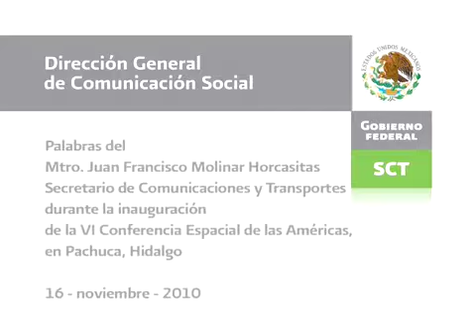Inauguración de la VI Conferencia Espacial de las Américas, en Pachuca, Hidalgo - SCT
México da pasos firmes en materia aeroespacial, y el mejor ejemplo es la creación de la Agencia Espacial Mexicana (AEM), cuya fundación se encuentra actualmente en una serie de Foros de Consulta que delinearán la política nacional en este campo, y su vocación por venir,  que deberá estar diseñada en plena armonía con el marco legal internacional que regula al sector, expresó el secretario de Comunicaciones y Transportes (SCT), maestro Juan Francisco Molinar Horcasitas.

Al inaugurar la VI Conferencia Espacial de las Américas, en Pachuca, Hidalgo, agregó que nuestro país tiene una tarea enorme en la exploración del espacio y  debe avanzar en tiempos razonables.
Comentó que en esta empresa la cooperación internacional es elemento clave, ya que sin ella no se lograría absolutamente nada. "La ONU y otras organizaciones internacionales deberán ser siempre los espacios de diálogo donde se definan los grandes objetivos y se conquisten los acuerdos más relevantes".

Ante representantes de agencias espaciales de 25 naciones, recordó que México, al ser miembro fundador de la Comisión sobre la Utilización del Espacio Ultraterrestre con Fines Pacíficos -instaurado en 1959 por la Asamblea General de la Organización de las Naciones Unidas (ONU)-, ha sido partícipe  activo en las subcomisiones de Asuntos Científicos y Técnicos, así como de Asuntos Jurídicos,  y refrendó el compromiso de nuestro país con los altos principios estipulados en los tratados internacionales.

Hizo énfasis en el Tratado de 1966, que estipula que el espacio ultraterrestre debe ser patrimonio de la humanidad y no objeto apropiatorio de una nación. "Nos sumamos a la comunidad internacional con el espíritu de dicho tratado, en un ánimo colaborativo y de plena solidaridad con el gran proyecto humano de estudiar y aprovechar de mejor manera, en beneficio de toda la humanidad, los recursos del espacio ultraterrestre", señaló.

El maestro Juan Francisco Molinar Horcasitas destacó la necesidad de  trabajar rápidamente sobre ciertas líneas estratégicas, alrededor de las cuales debe articularse una política de Estado en este rubro, entre las que debe consolidarse una plataforma de infraestructura propia; es decir, una plataforma satelital de seguridad propia y otra de utilidad social. La segunda, para ofrecer educación y medicina a distancia a millones de mexicanos en regiones donde la comunicación terrestre no puede llegar, subrayó.